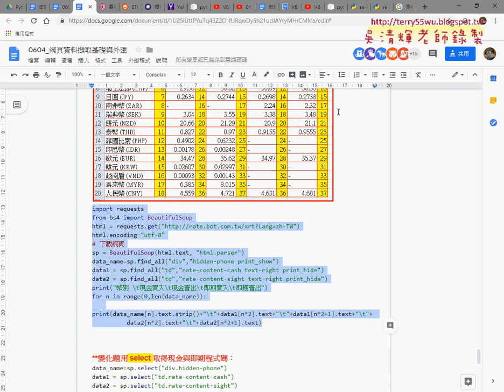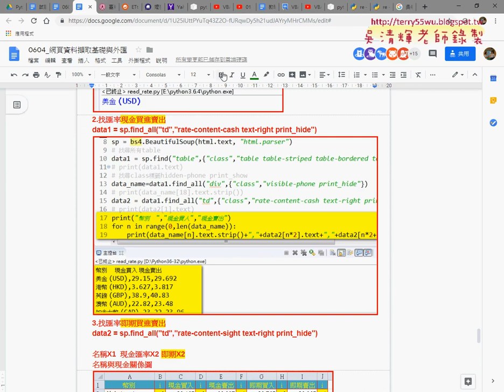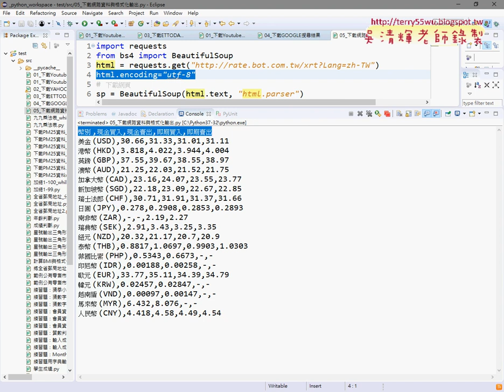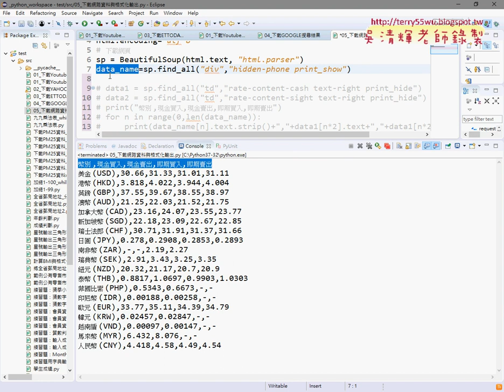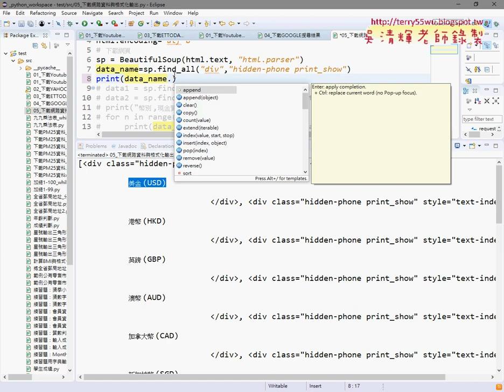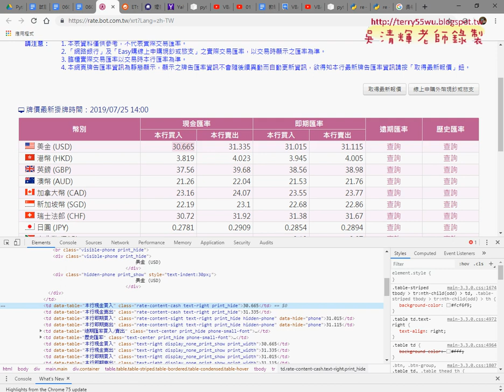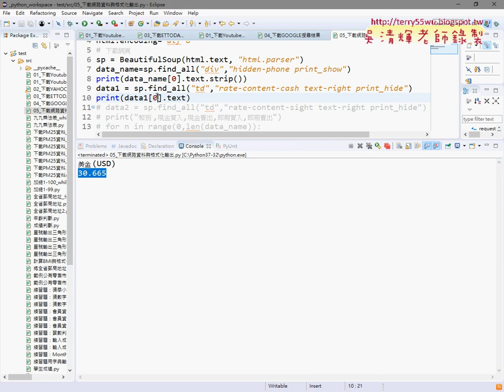02 用Python爬取台銀外匯網頁資料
用Python爬取台銀外匯網頁資料輸出成CSV檔

01_如何分析台銀外匯網頁的網頁結構
02_用Python爬取台銀外匯網頁資料
03_台銀外匯結果輸出成CSV檔

01 建置Python開發環境 3
02 基本語法與結構控制 3
03 迴圈敘述演示與資料結構及函式 3
04 檔案處理與SQLite資料庫處理 6
05 TQC+Python證照第1、2、3類：

07 網頁資料擷取與分析 3
09 實戰：處理 CSV 檔和 JSON 資料 3
10 實戰：PM2.5即時監測顯示器轉存資料庫 3
11 實戰：下載台銀外匯、下載YAHOO股市類股 3
12 實戰：下載威力彩開獎結果 3
13 TQC+Python 3網頁資料擷取與分析第1類：資料處理能力 3
14 TQC+Python 3第2類：網頁資料擷取與轉換 6
15 TQC+Python 3第3類：資料分析能力 6
16 TQC+Python 3第4類：資料視覺化能力 6

上課用書：
參考書目

吳老師  109/1/17

EXCEL,VBA,Python,自強工業基金會,EXCEL,VBA,函數,程式設計,線上教學,PYTHON安裝環境,資料